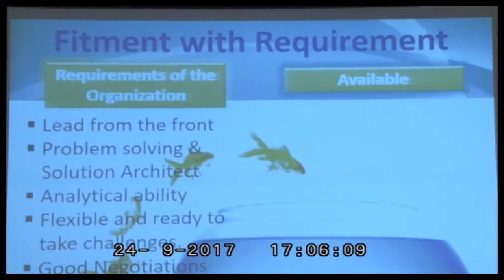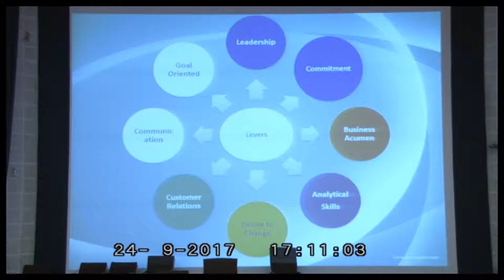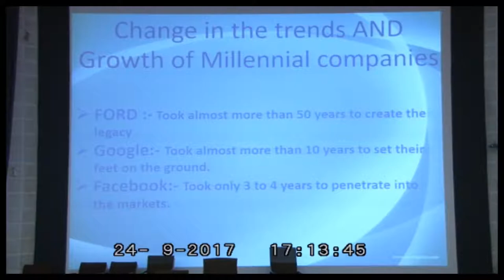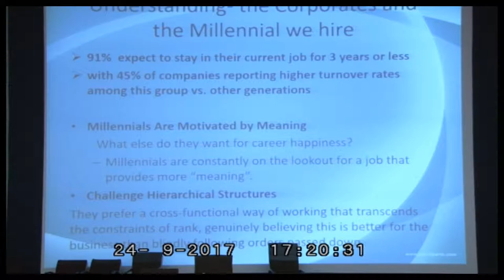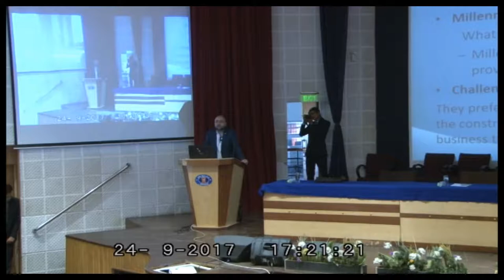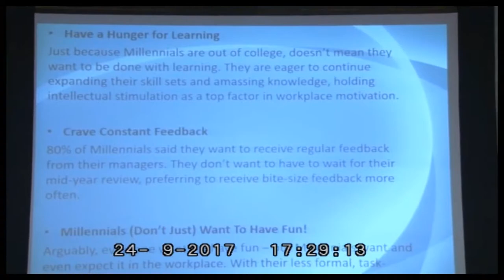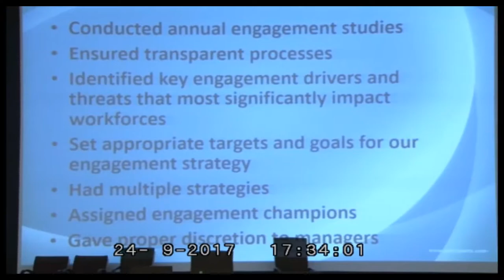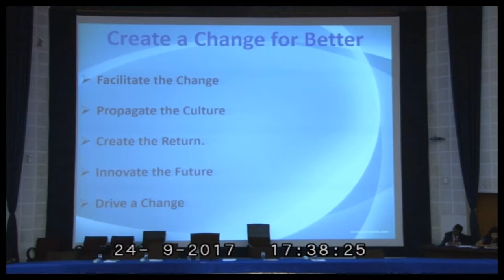'Fit as per the requirement' by Mohit Puri, Group HR Head, Fedders Electric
Adhishthan, 13th National Seminar was held at Balaji Institute of Management and Human Resource Development from 22nd to 24th September, 2017. The Convention was a confluence of the industry leaders where the PGDM students got an opportunity to interact with them and learn from them.

Mr. Mohit Puri, Group HR Head, Fedders Electric, talks about fitting in an organisation as per requirements with skills like multi-tasking, analytics and business acumen.